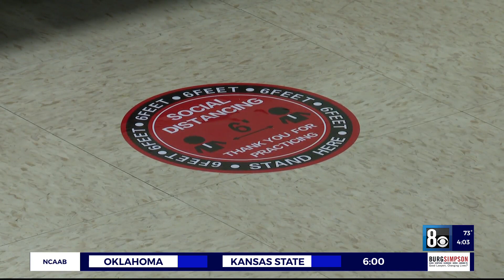CCSD Hybrid Plan